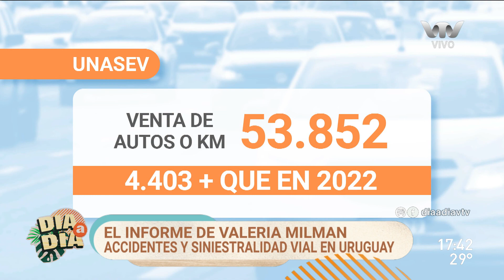Día a Día | Informe de Valeria Milman: accidentes y siniestralidad vial en Uruguay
La periodista de VTV Noticias Valeria Milman nos compartió un informe sobre los accidentes y la siniestralidad vial en Uruguay.

Además, el gerente de capacitaciones de la Fundación Gonchi Rodríguez, Mathias Silva, no contó cómo se logró que baje el número de siniestros de tránsito a nivel mundial.